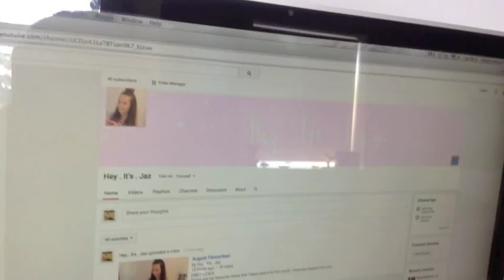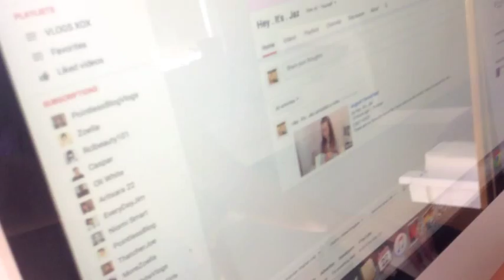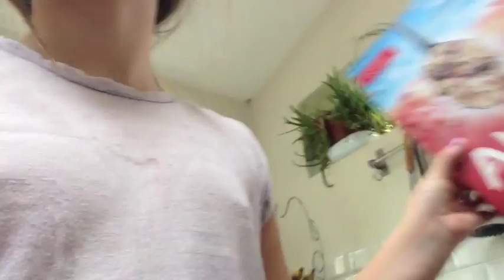BROKEN NECK??? | Vlogs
FIRST VLOG!
Thank you to Zoella for the amazing cupcake recipe they were sooooo delicious!

JASMIN xoxo